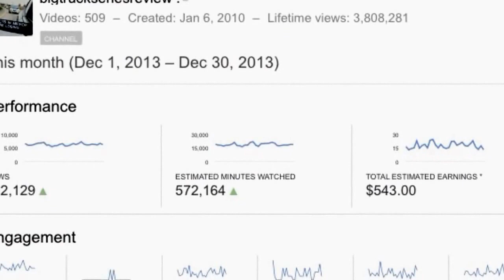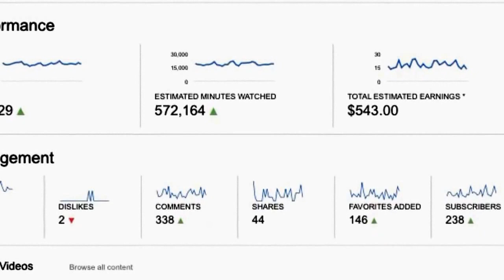$500 a MONTH ON YOUTUBE???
$500 a month making videos with an iPHONE5.
If that doesn't sound awesome to you, I don't know what does...